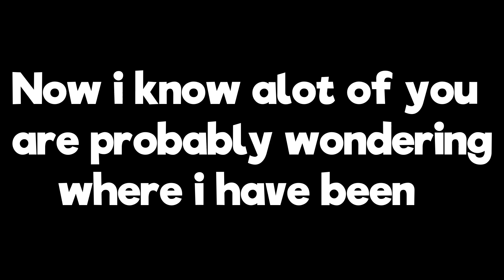MY BEST SOLO START ON ARK - ARK SOLO PVP